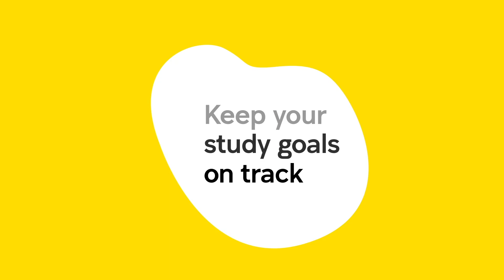Start Digital to Get Ahead with UNSW | Mohona Chakraborty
Mohona Chakraborty lives in Delhi, India, but nothing was going to stop her from studying her dream degree at UNSW Sydney. Since returning home in 2020, Mohona has been studying her double degree in Engineering and Commerce online. She’s learnt new interpersonal skills that will be essential for her career, stayed connected to her student community, and spent quality time with friends and family.

Are you ready to take the first step towards your dream career? You can start your UNSW experience from your home – wherever you are in the world.